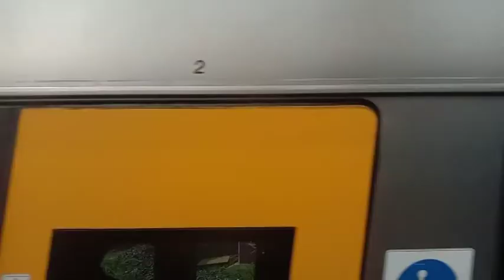Sydney Central Station to Olympic Park railway station by train real time